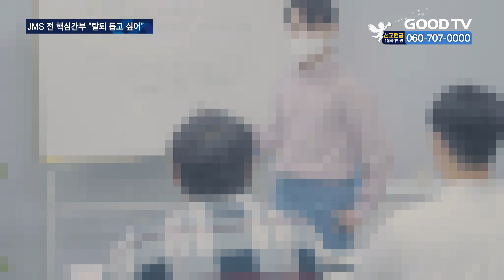”정조은, 당해도 문제제기 않을 피해자 직접 선별” [GOODTV NEWS 20230517]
[  앵커  ]

JMS의 핵심 간부였던 한 탈퇴자가 새로운 내용을 폭로했습니다. 정명석이 성범죄를 저지르도록 도왔던 2인자 정조은이 성범죄를 당해도 문제를 제기하지 않을 만한 피해자를 직접 선별했다는 충격적인 내용인데요. 자신도 이 과정에 가담하기는 했지만 범죄에 연루된 것을 깨닫고 탈퇴를 결심하기까지 여러 협박과 회유가 있었다고도 털어놨습니다.
장세인 기자가 보도합니다.

[  기자  ]

JMS에서 정명석 교주의 총애를 받는 일명 ‘스타’. 그 중에서도 결혼하지 않고 평생 정 교주에게 충성을 맹세하는 교도를 내부에선 ‘신앙스타’라고 부릅니다. 최근 해외 신앙스타들을 관리했던 전 국제선교국장은 직접 쓴 편지를 통해 JMS의 조직적 성범죄와 가스라이팅에 대해 폭로했습니다.
편지를 쓴 정모 씨는 내달 첫 공판을 앞두고 있는 JMS 핵심간부 6명 중 한 명입니다. 현재는 JMS를 탈퇴한 상태지만 활동 당시 해외의 여교도들이 JMS 교리에 따라 지내도록 관리하며 정명석 교주의 성범죄를 돕는 역할을 해왔습니다.

정 씨는 편지를 통해 “JMS 2인자 정조은이 맡았던 JMS교회에서 5~6년간 직접 키운 여교도들 중 정명석에게 성범죄 피해를 당해도 문제를 제기하지 않을 만한 사람을 선별하는 모습을 직접 목격했다”고 전했습니다. 그러면서 “정명석의 해외 도피생활 동안 정명석보다 정조은의 영향력이 더 컸다”며 “그런 정조은의 모습에 탈퇴를 결심했다”고도 밝혔습니다.

[  정OO / JMS 전 국제선교국장 :
(정조은이 말하길) 선생님이 여자들 옆에서 정말 조심해야 된다고. 이 아이들(신앙스타)은 절대신앙이 있고, 이 아이들은 문제가 있지 않으니까 옆에다가 놓고 문제가 있을 아이들은 자기가 배척을 하고 옆에 있는 애들 만지면 되지 왜 다른 여자애들 만져서 자꾸 문제를 일으키시냐(고 했다).  ]

정 씨는 또 편지에서 아직 JMS 내부에 있는 교도들의 탈퇴를 돕고 싶다고 말했습니다. 자신이 범죄에 연루된 것을 깨닫고 조직에서 벗어나려 할 때 조직 내 실패자로 낙인 찍힐 것에 대한 두려움을 이용해 협박, 회유, 저주로 가스라이팅을 해왔다고 전했습니다.

피해를 입히는 것에서 나아가서 다른 사람들을 데려오게 만들고. 이런 것에서 벗어나려고 할 때는 네가 하지 않으면 너의 가족들이 구원을 못 받는다. 하나님의 역사에 마치 제가 엄청난 피해를 주는 것처럼 죄책감이 들게 만들고 빠져나가지 못하게 하는 거죠.  ]

정명석의 성폭행을 도운 준유사강간 혐의로 정조은 등 JMS 간부 6명의 첫 공판이 내달 9일 대전지방법원에서 열립니다. 정명석의 성범죄를 도왔던 간부들의 조직적 범죄가 잇따라 폭로되면서 가담자의 형량에 영향을 미칠지 주목됩니다. 또 이런 내부고발이 교도들의 탈퇴로도 이어질지 이목이 집중되고 있습니다.

* 방송시간
 GOODTV NEWS

● 본방 : 월 ~ 금요일 21:50
● 재방 : 화 ~ 금요일 06:50  /  토요일 06:00
● 삼방 : 화 ~ 금요일 12:00   /  토요일 14:00

* 시청방법

- IPTV: KT Genie TV 234번, SKB Btv 293번, LG U+ 273번
- 위성TV: KT 스카이라이프 186번
- 케이블: Btv 케이블 224번, LG헬로비전 289번, 딜라이브 303번,